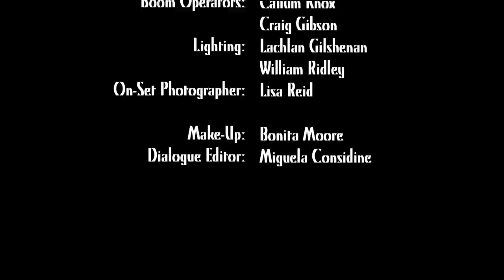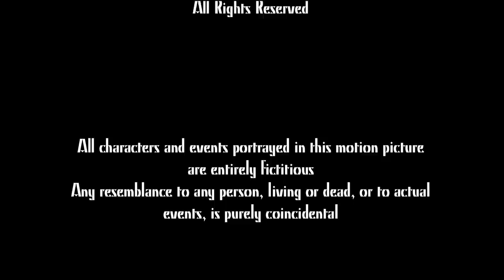Inviting the Demons (2013)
This is a short horror film that I co-wrote, directed, co-produced and edited.

Plot: Five University students congregate for a night of drinking and partying. Amid their booze-fuelled antics, they find a Ouija board, which they decide to play with. Subsequently, they invite malevolent demons...